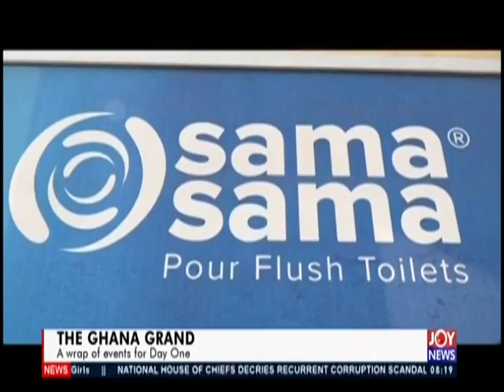The Ghana Grand - AM Show on JoyNews (9-8-19)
Day One: British High Commissioner’s nationwide tour to raise funds for KBTH Burns Unit